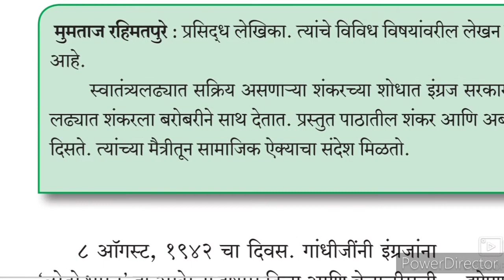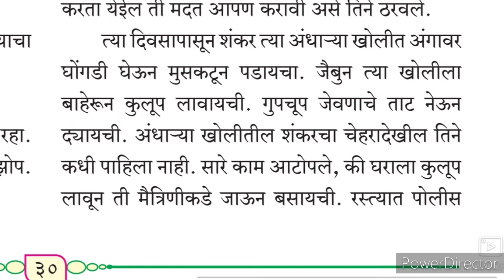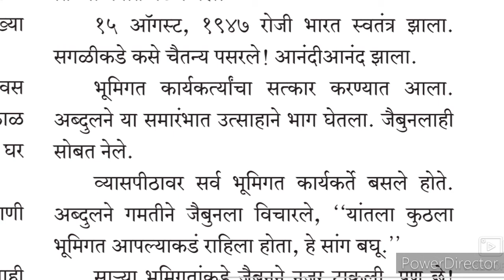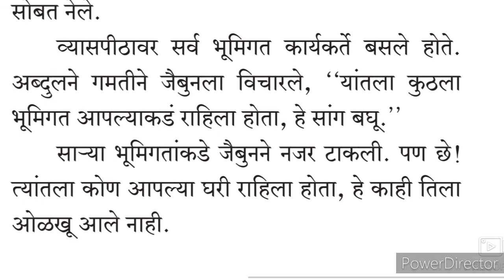8th Marathi Composite ll मराठी ९. भूमिगत Urdu Medium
8th Marathi composite Ch 9 Bhumi gat Urdu medium. Urdu medium channel by sir Abdul sattar khan provide quality online education for students of Urdu medium school VIII th class Marathi composite.
8th class Urdu medium Marathi composite Ch 2 Chiv Chiv chimnya Question Answer this video is useful for students to understand learn more about the chapter.
8thclassUrdu medium